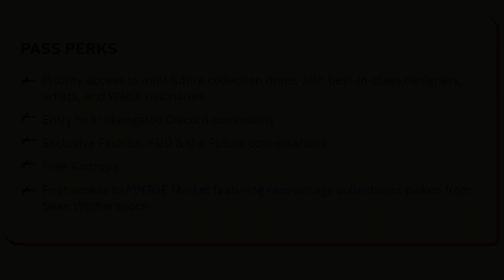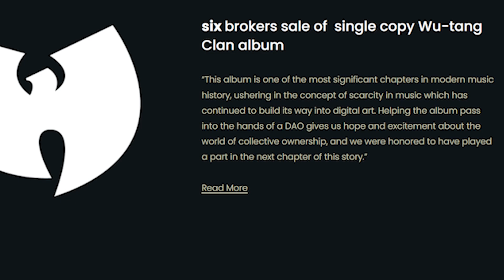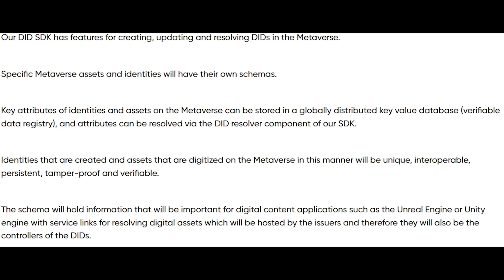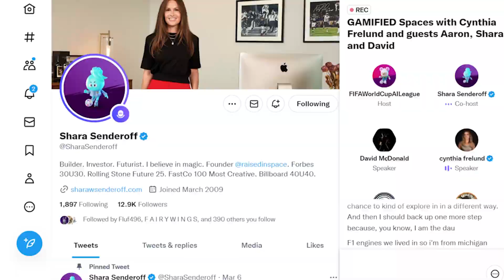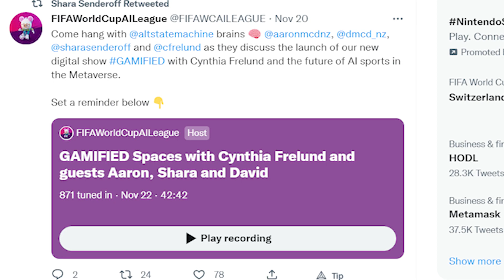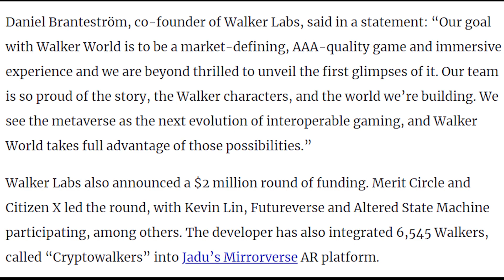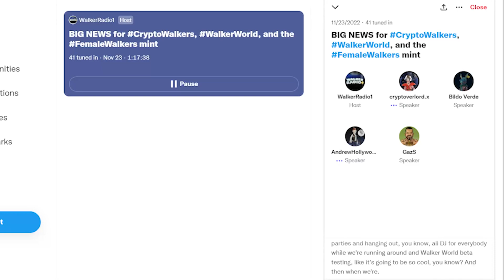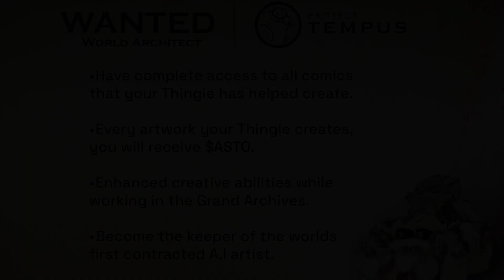Walker World joins The FUTUREVERSE | MNTGE Genesis MINT | GAMIFIED Launches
Immersive
Disco.xyz
DAO Jones
Project Tempus
Vatessia the Historian